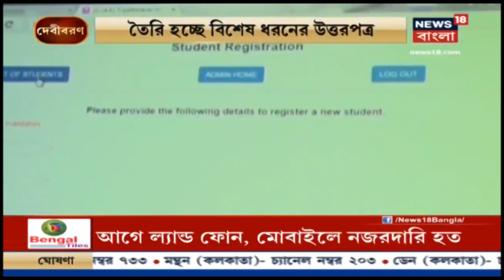বদলাচ্ছে নিয়ম, এবার থেকে অনলাইনেই ইনজিনিয়ারিং-এর খাতা দেখা হবে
সেই পুরনো নিয়ম এবার বদলাতে চলেছে ৷ আর শিক্ষক-শিক্ষিকা নয়, বিশ্ববিদ্যালয়ের খাতা দেখবে কম্পিউটার ৷ পরীক্ষা যদি অনলাইনে অর্থাৎ কম্পিউটারের মাধ্যমে দেওয়া যায়, তাহলে খাতা দেখায় মানবশক্তির প্রয়োজন কী? তাই এবার পুরনো যুগের পরিকাঠামোয় আসতে চলেছে বদল ৷